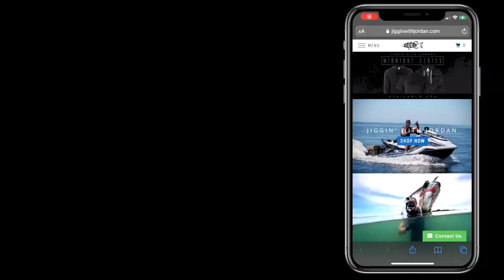I Became an Astronaut In ZERO Gravity Flight!! (how did this happen??)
MB013IPWKRD0EXC